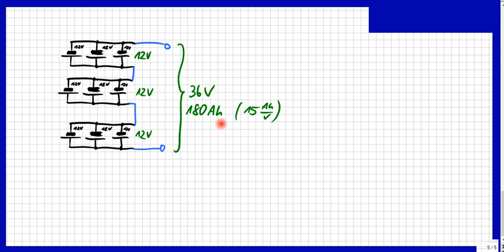12V zu 230V oder 12V zu 24V, 36V usw. + MEHR Ah, ohne Spannungswandler, nur mit Akku-Schaltung.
+++ Meinungsfreiheit im MaPhy-Forum +++ Durch eine Kombination aus Parallel- und Reihenschaltung, einfach erklärt am Modell von Wassertonnen, ist das möglich und praktikabel.
Links oben rechts und am Ende des Videos beachten!

Björn Köhler